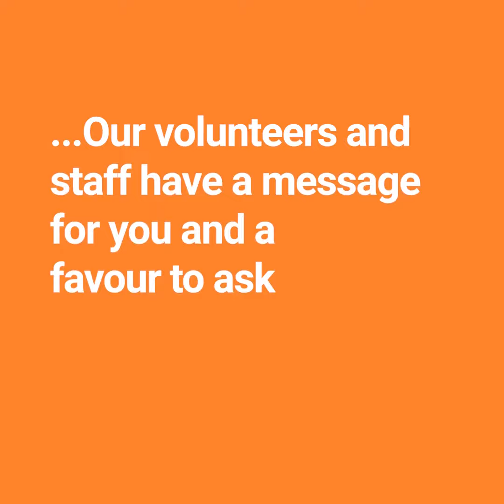Age in Spain team ask people to be a good neighbour!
Age in Spain is asking people to check whether their friends, family, acquaintances and, yes, neighbours have got their residency sorted yet. And, if they haven't, tell them about our Residency Helpline. It's free and confidential.